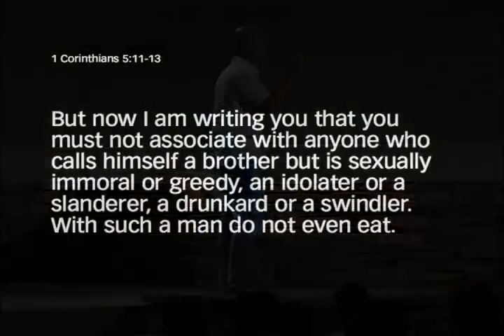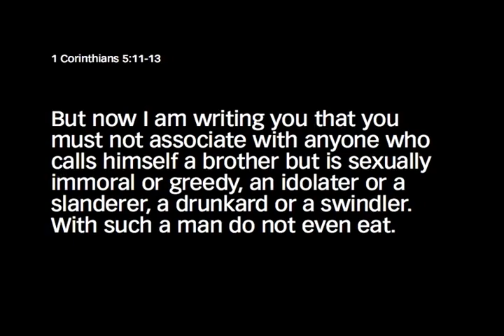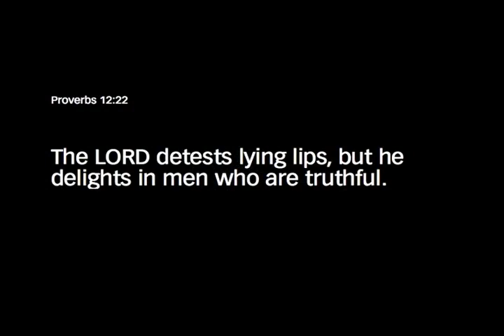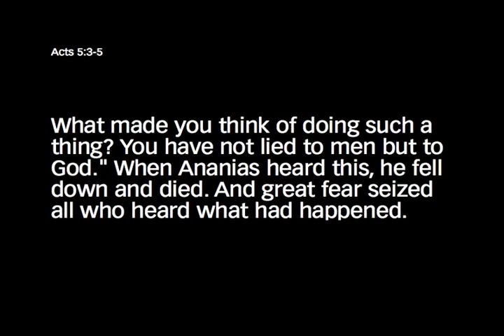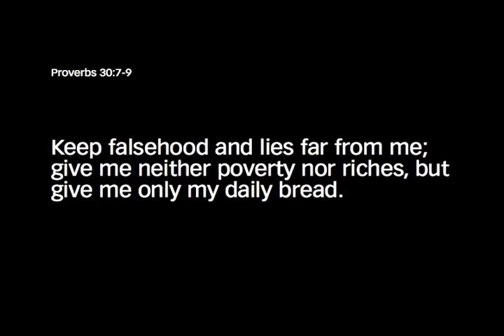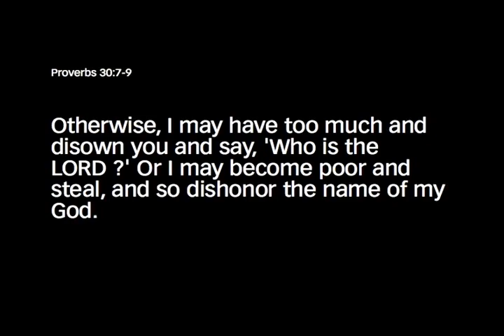Pastor Francis Chan - God is restoring THE YEARS the enemy came to devour in your life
Pastor Francis Chan New Videos -